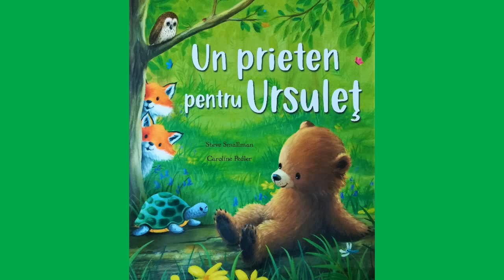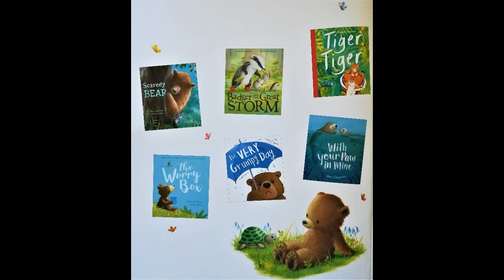Un prieten pentru ursulet - Povesti cu ursuleti- Prietenie - cu sunete din natura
Din cartea "Un prieten pentru ursulet". O poveste minunata despre prietenia dintre un ursulet si o broscuta testoasa.
Recomand cu drag cartea si toate celelalte carti din colectie (va las la final numele cartilor)!
Autori: STEVE SMALLMAN, CAROLINE PEDLER
Editura Univers Enciclopedic Junior
Imagini preluate din carte
Sunete preluate din natura
Voce si prelucrare audio-video: Citesc Povesti